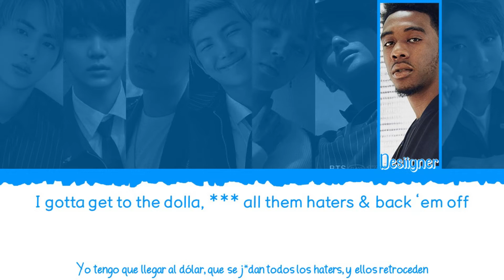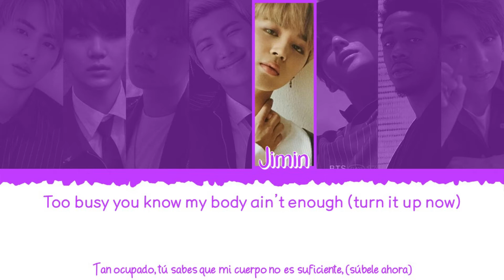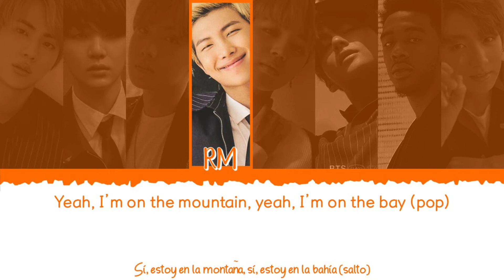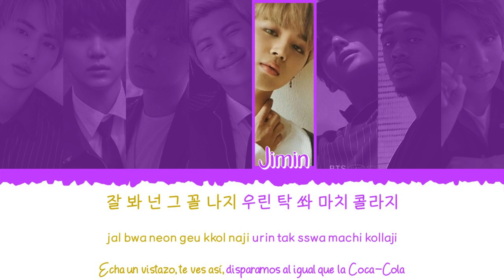🎤 BTS (방탄소년단) Ft. Desiigner - MIC Drop [Color Coded Lyrics Han|Rom|Esp] 🎤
👉🏼 Artista invitad@: Desiigner

👉🏼 Canción: MIC Drop

👉🏼 Álbum: [Single] MIC Drop (Steve Aoki Remix) (Feat. Desiigner)

👉🏼 Miembros del grupo:

             - Jin (진)
             - Suga (수가)
             - J-Hope (제이홉)
             - RM (알엠)
             - Jimin (지민)
             - V (뷔)
             - Jungkook (정국)